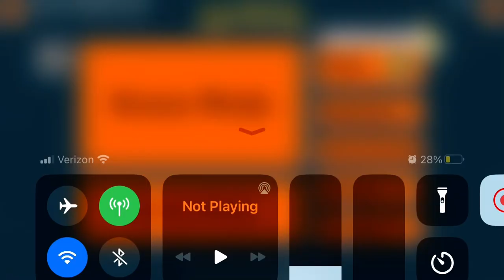Getting a win with a camel rooster build!